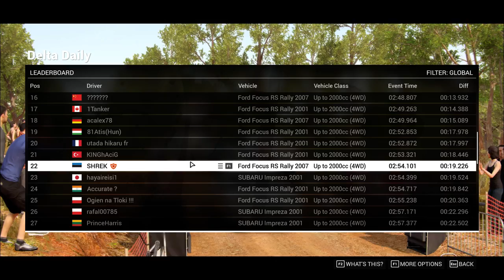DIRT 4 - 2020 Daily Challenge